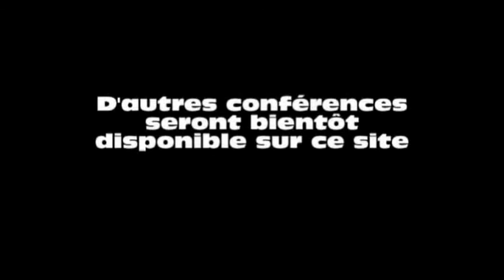AAI HC 2010 Serge Deruette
La conférence de Serge Deruette tel que présentée à la conférence “Athées sans frontières” à Montréal en Octobre 2010.